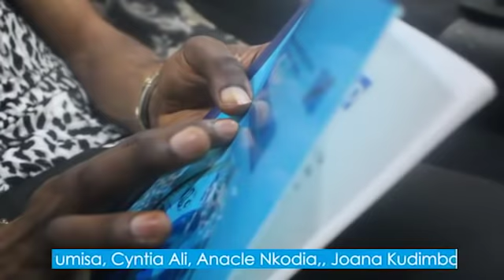DANS SON PARCOURS: CHRISTIAN LUYINDAMA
Daniel Lebika